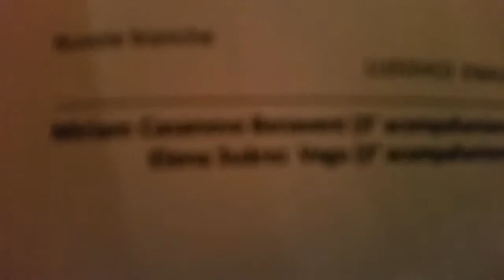Nuvole Bianche - Ludovico Einaudi, por Elena Suarez y Miriam Casanova